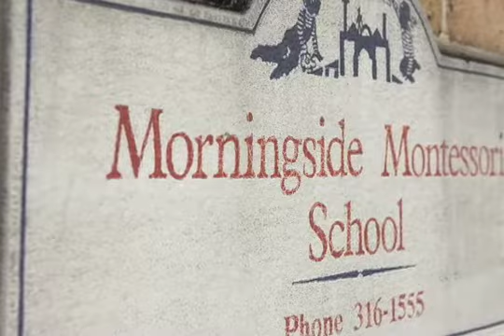susan tribute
35 years of leadership